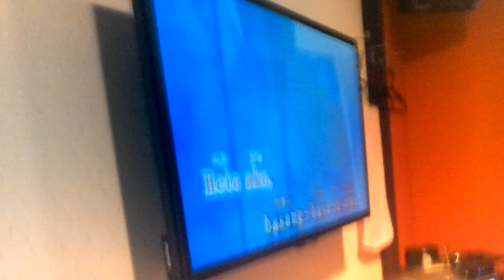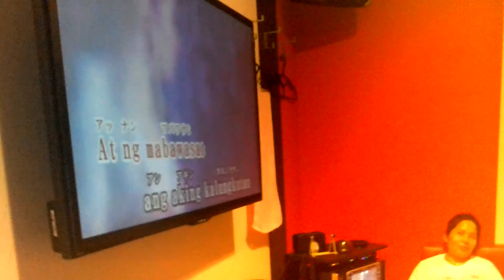20160816 UBONG YASUMI BONDING🎶ジョシー